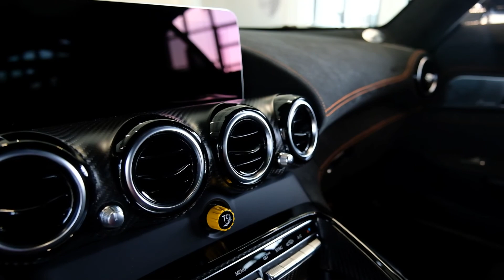Mercedes-Benz AMG GT Black Series Immediately Available